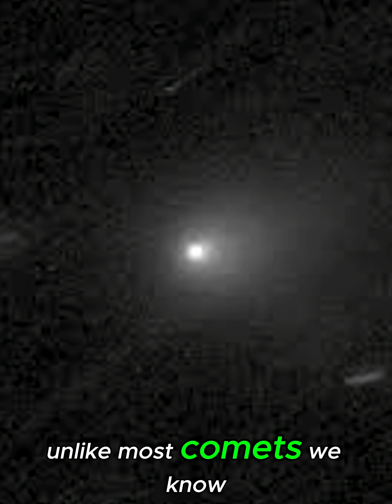3i atlas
A mysterious visitor from beyond our solar system is hurtling through our cosmic neighbourhood — meet 3I/ATLAS (also known as C/2025 N1), the third confirmed interstellar object ever detected.